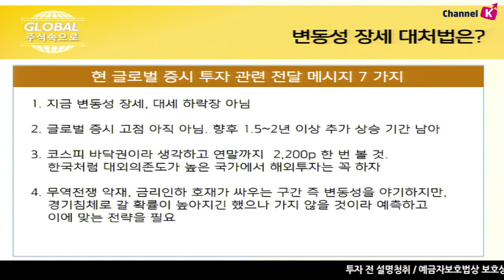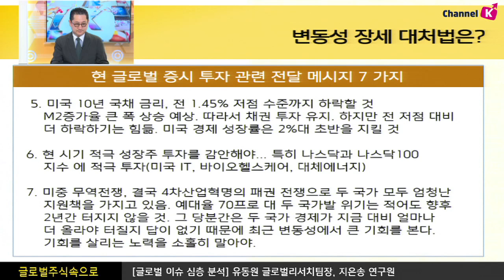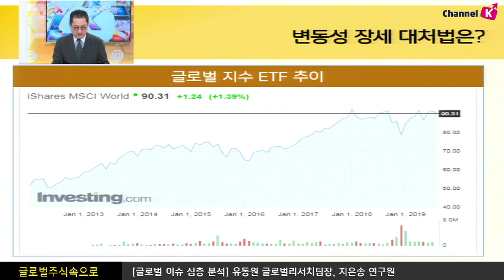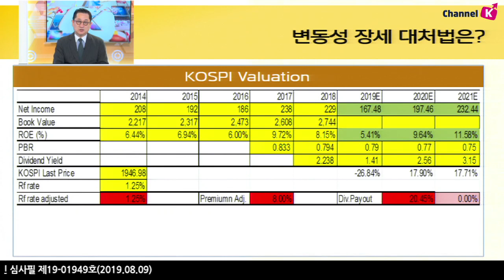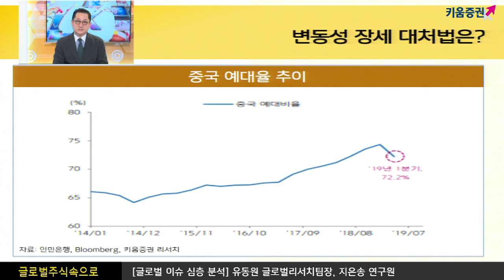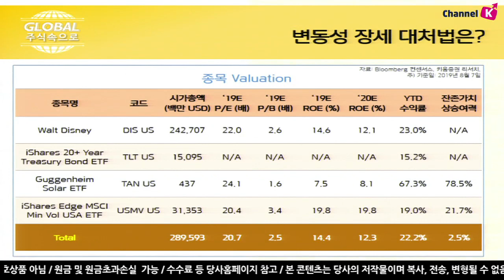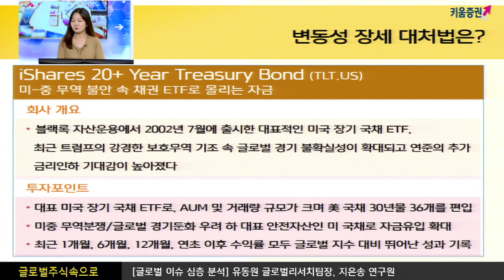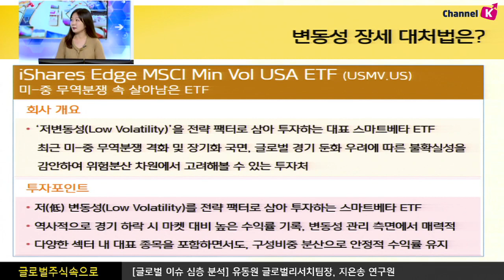[해외주식]미중 무역 격화 속 변동성 장세 대처법은? (글로벌 주식 속으로, with 유동원 이사. 19.08.09)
지금 변동성 장세, 대세 하락장이 아니며
글로벌 증시 고점이 아직 아님, 향후 1.5~2년 이상 추가 상승 기간 남음
코스피 바닥권이라 생각하고 연말까지 2,200p 한 번 볼 것.
무역전쟁 악재, 금리인하 호재가 싸우는 구간 즉 변동성 야기
그러나 경기침체로 갈 확률이 높아지긴 했으나
가지 않을 것이라 예측하며 이에 맞는 전략이 필요
넷플릭스의 도전, 디즈니의 반격
미디어 및 종합 엔터테인먼트 회사
11월 스트리밍 서비스'디니즈+' 출시 예정
FY19 3분기 실적, 미래를 위한 단기적 투자 반영
여도은 키움증권 채널K 앵커, 유동원 팀장/이사, 지은송 연구원 키움증권 글로벌리서치팀
​​ 「구독」과 「좋아요」 눌러주세요~